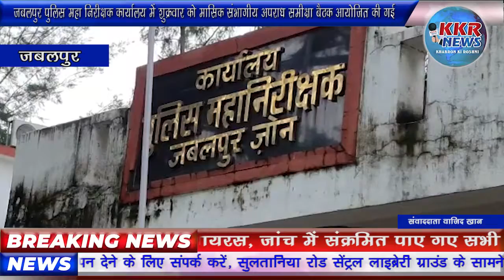जबलपुर पुलिस महा निरीक्षक कार्यालय में शुक्रवार को मासिक संभागीय अपराध समीक्षा बैठक आयोजित की गई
जबलपुर पुलिस महा निरीक्षक कार्यालय में शुक्रवार को मासिक संभागीय अपराध समीक्षा बैठक आयोजित की गई जिसमें संभाग के सभी जिलों के एसपी शामिल हुए। आईजी भगवत सिंह चौहान ने बीते दिनों हुए अपराधों की समीक्षा की और गंभीर वारदातों को अंजाम देने वाले अपराधियों को गिरफ्तार करने के निर्देश दिए। बैठक के दौरान कोरोना संक्रमण को रोकने पुलिस द्वारा किये जा रहे प्रयासों की जानकारी ली साथ ही पुलिस अधिकारियों और कर्मचारियों के परिजनों के वैक्सीनेशन अभियान की भी समीक्षा की। आईजी भागवत सिंह चौहान ने बताया कि अपराधों की समीक्षा करने के साथ ही आगामी त्यौहारों को लेकर की जाने वाली व्यवस्थाओं के लिए आवश्यक दिशा निर्देश भी दिए गए हैं।

बाइट- भगवत सिंह चौहान, आईजी, जबलपुर रेंज